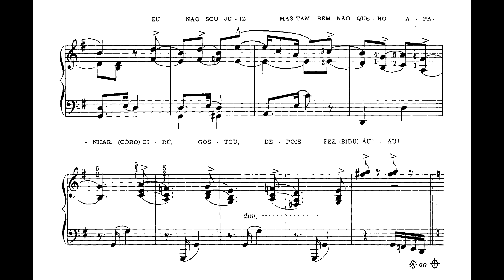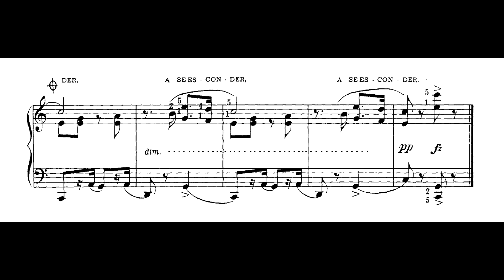Gaó - Franjinha (Carlos Eduardo Zappile Albertini, piano)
Franjinha, maxixe do Maestro Gaó [Odmar Amaral Gurgel], Maurício de Sousa e Wilma Camargo, interpretada por Carlos Eduardo Zappile Albertini.

Nossos agradecimentos a Carlos Eduardo Zappile Albertini, que foi aluno do Maestro Gaó.